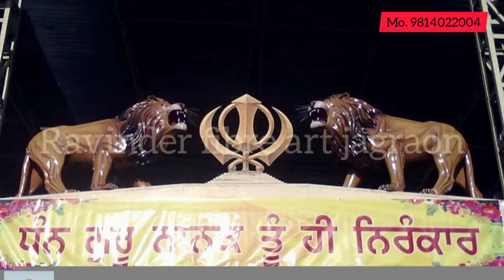sher lion fiberglass spl.Gumbad palki.all kind's of fiber cemented item's ravinder fiber art jagraon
Artist ravinder singh devgan jagraon. Dist. Ludhiana (punjab)
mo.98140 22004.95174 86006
(Youtube channel ravinder fiber art jagraon)
Gurduwara sahib gumbad palki (dome) in fiberglass.
Fiberglass animals statues, punjabi culture statues,
Fiber palki sahib, live statues, god statues, decoration work, fiber temple gumbad(dome) manufacturers exports in india punjab..